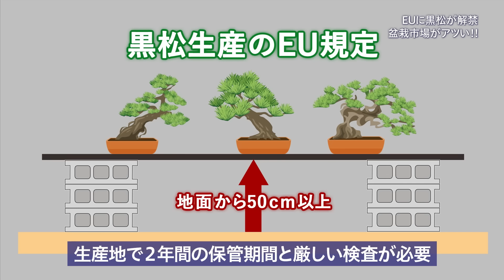【オランダで黒松が大ブーム！？】 盆栽から新たなステージへ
日本で2年間、徹底的に管理・検査された黒松が2023年7月から初めてEUで販売。オランダでは販売から4ヵ月で輸入した黒松531鉢のうち半分が売れたという。販売開始でさらに盛り上がりを見せるEU市場。日本産の盆栽のさらなる販路拡大を目指す愛媛県の生産者の動きを追った！（2024年2月8日公開）

☆目次☆
0:00 プロローグ
1:05 「世界は今」番組オープニング
1:14 EU市場を責める 愛媛の盆栽をブランド化
3:02 EUに黒松が解禁 盆栽市場がアツい！！
7:52 日本文化が浸透！？ 盆栽の人気から日本庭園へ

次の番組も併せてご覧ください：
百樹の王 香川の黒松 EUへゆく！（2022年3月3日公開）